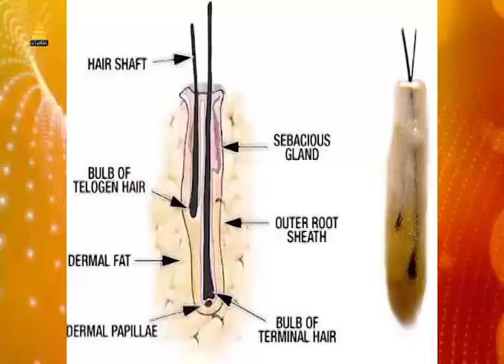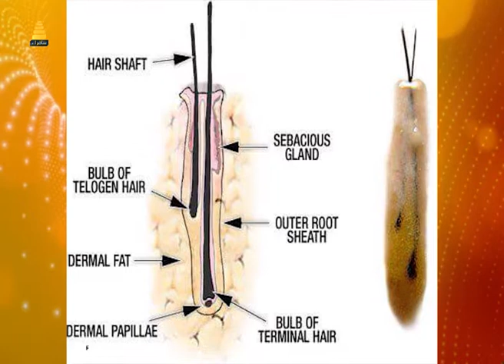سامراء الصباح | زراعة الشعر بأحدث الطرق مع الدكتور شادي جابر - تقديم اسيل الطائي وعبدالله مروان